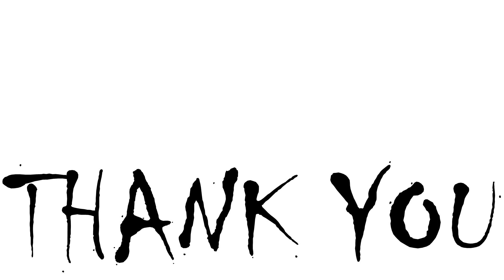CHICHEN CHOPS GRAVY RECIPE By Bharathi kakade recipe